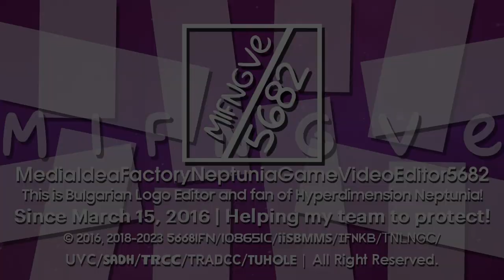MIFNGVE5682/IFNify's NomNomNami 7.25 Logo/Intro Graphic {12.04.2023 | Mainsided}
It's the NomNomNami 7.25 Logo!
And inspired by @BanappleVideoEffects!